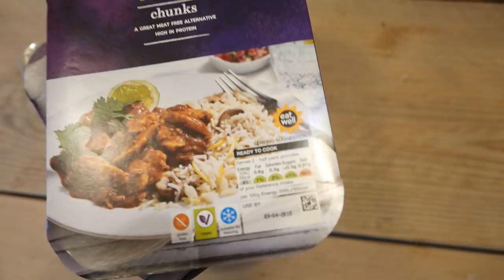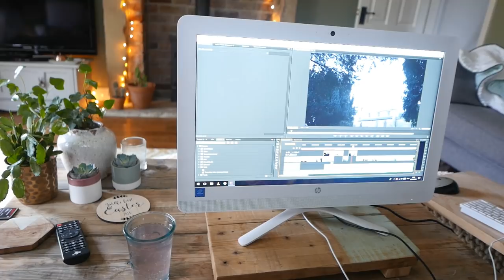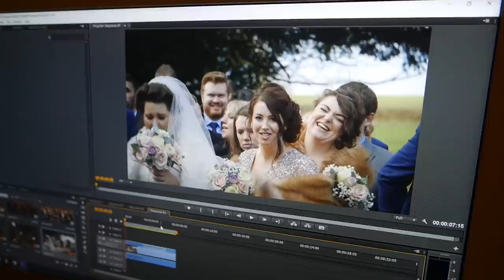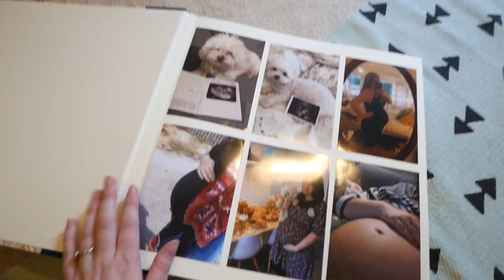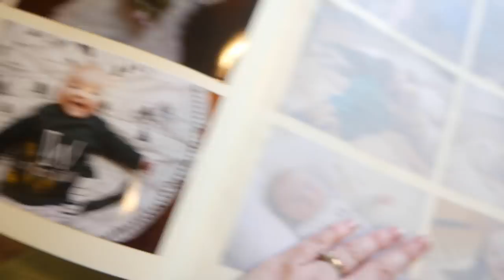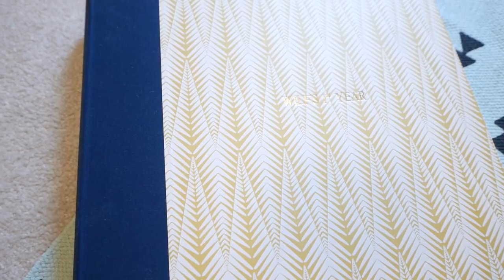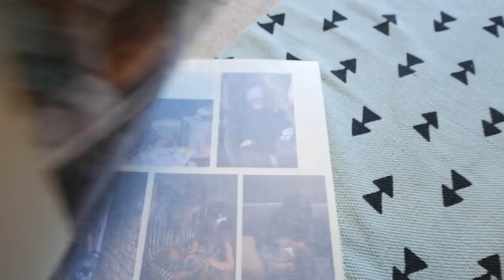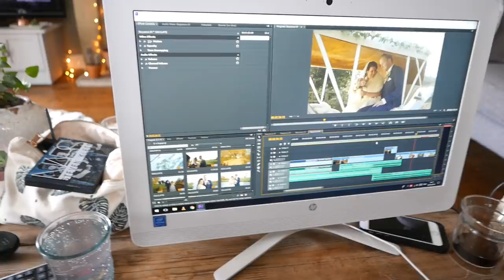WEEKEND VLOG #21 | WEDDING DRESS SHOPPING & A GRUMPY TEETHING BABY | ONCE IN A LULLABY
Hi guys here is my latest weekend vlog - hope you enjoy!